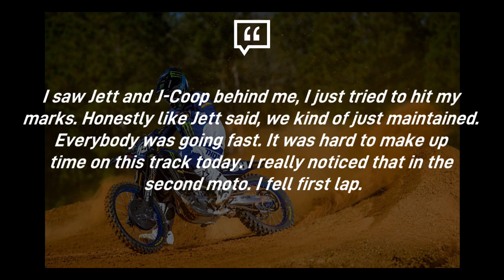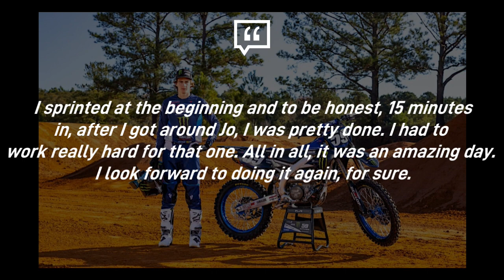Levi Kitchen talks 1st moto DOMINANCE at Thunder Valley National.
Monster Energy Star Yamaha’s Levi Kitchen showed his true colors during the first moto of the Thunder Valley National, earning his first professional moto win. Before this race, Kitchen averaged 15th on the first lap of each moto. He had said time and time again that all he needed was a start, and really proved it this weekend.

Kitchen was asked in a post race interview how he felt his race went. Kitchen responded “It was good. It was a good day. That first moto was unreal. These first few rounds I’ve been coming from the back, so I knew I needed to get a good start and ended up ripping the holeshot.

I saw Jett and J-Coop behind me, I just tried to hit my marks. Honestly like Jett said, we kind of just maintained. Everybody was going fast. It was hard to make up time on this track today. I really noticed that in the second moto. I fell first lap.

 I sprinted at the beginning and to be honest, 15 minutes in, after I got around Jo, I was pretty done. I had to work really hard for that one. All in all, it was an amazing day. I look forward to doing it again, for sure.”

After this weekend's performance, Levi Kitchen stamped his name on the list of top contenders in the 250 class. Now lets see if he can remain consistent enough to earn an overall win, and push his way through the Lawrence brothers.

So what do you guys think? Will Levi Kitchen become one of the next top 250 class contenders? Can he compete with the Lawrence brothers?

MUSIC CREDIT - Afternoon Coffee by Colorfilm Music